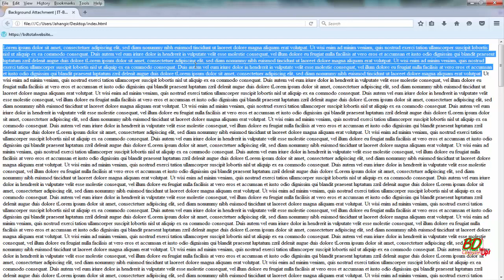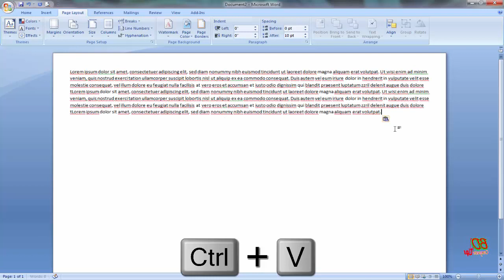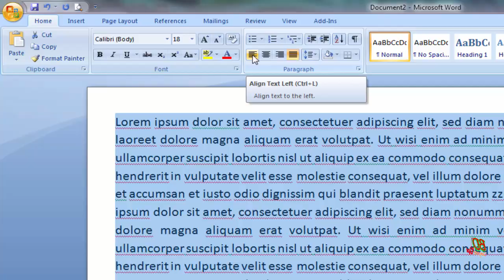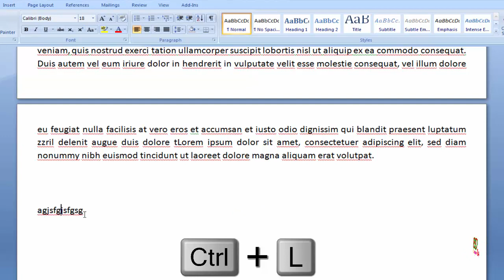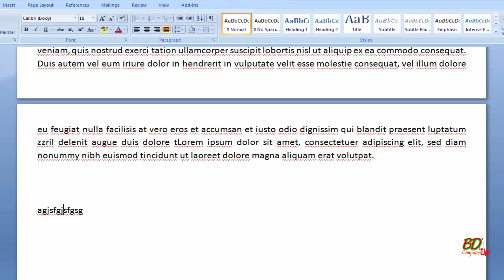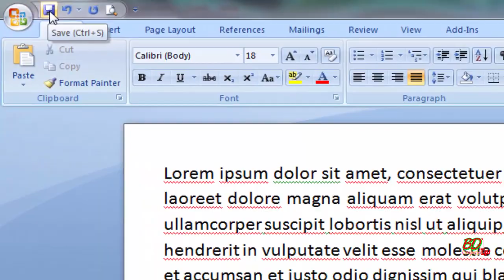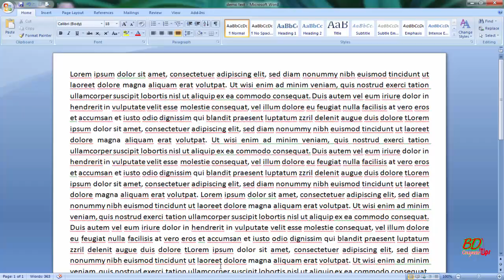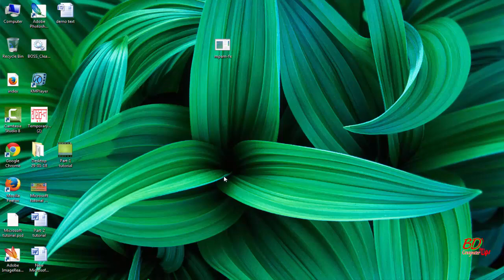Microsoft Word bangla tutorial-How to text style part-3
Computer learning and easy solution tips video tutorial.
Learning Microsoft Word. our letest video ms word text style--

You can find out our video tutorials on the computer's Microsoft Office, Adobe Photoshop, Editing, Windows, software, all new tasks and solutions to all computer problems.